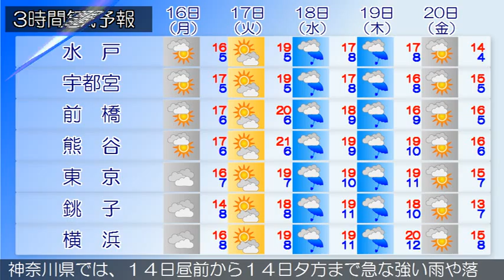2015/03/14 関東地方の天気予報 朝